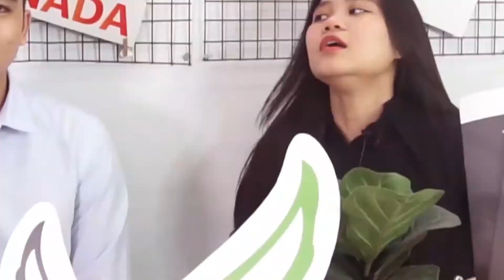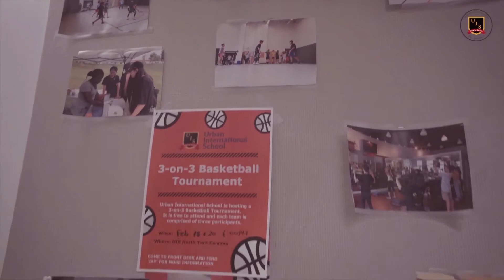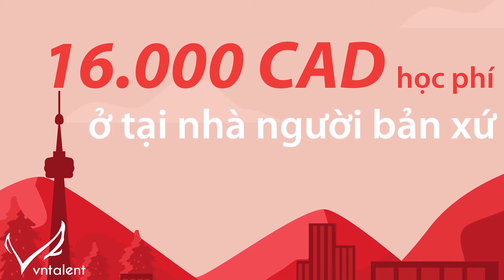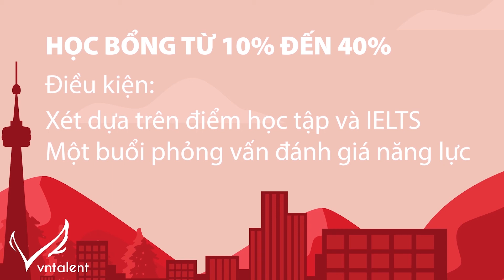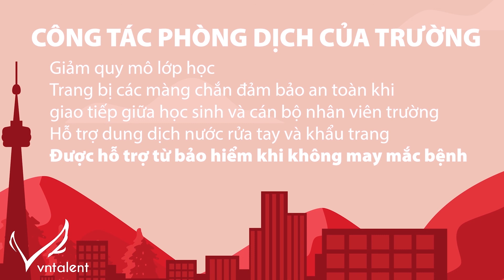[CÁM DU HỌC] EP 05: TRƯỜNG NÀO DÀNH CHO CÁM | Urban International School tại Toronto, Canada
✨ [CÁM DU HỌC] EP 05: TRƯỜNG NÀO DÀNH CHO CÁM✨

📌 HỌC BỔNG HẤP DẪN 📌
- Urban International School (UIS) hiện đang cấp học bổng 10-40% học phí. Yêu cầu học sinh có GPA 8.5/10.0 và có IELTS 6.0 để đăng ký tham gia phỏng vấn xin học bổng
- Trong 3 tháng cuối năm, VNTalent miễn 100% phí dịch vụ các nước nói tiếng Anh.

✅ ✅ Sau một thời gian dài tìm hiểu các trường khác nhau. Hôm nay, Cám phát hiện ra một điều rằng "Không nhất định phải hoàn thành cấp 3 mới đi du học. Mà học sinh có thể đi từ khi còn học cấp 2-3 tại Việt Na,." Đam mê du học để được trải nghiệm và được sống ảo của Cám lại trỗi dậy. Một lần nữa, Cám lại khóc mếu máo vì vẫn chưa được đi du học.

✅ ✅Trong chiếc video hôm nay, Bụt sẽ cung cấp cho mọi người thông tin du học Canada bậc Trung học Phổ thông. Một số câu hỏi được trả lời trong video:
🌟 Vì sao nên đi du học từ cấp 2-3?
🌟 Học phí bậc THPT là bao nhiêu?
🌟 Kỳ nhập học của trường
🌟 IELTS là gì?
🌟 ESL là gì?

VNTalent Education hỗ trợ ứng viên tìm hiểu về trường, ngành học, chi phí, thủ tục nhập học, quy trình xin visa hoặc ứng tuyển học bổng phù hợp với điều kiện kinh tế và kết quả học tập của ứng viên.